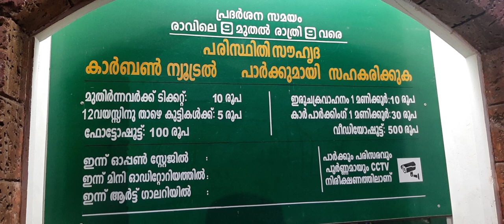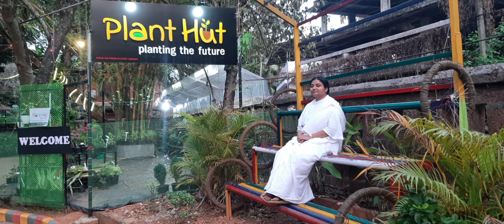Vadakara Municipal Park- ഔഷധ സസ്യങ്ങൾ വിൽക്കുന്നു Plant Hut മനോഹരം ഈ ഉദ്യാനം